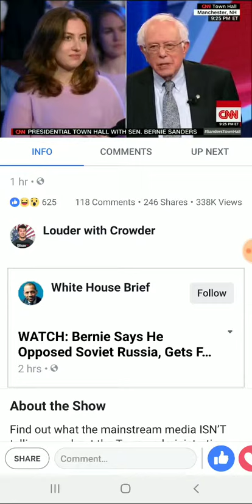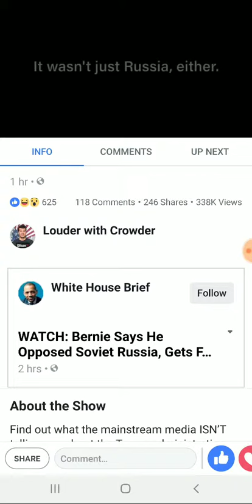Short Memory Bernie Sanders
Bernie doesn't remember